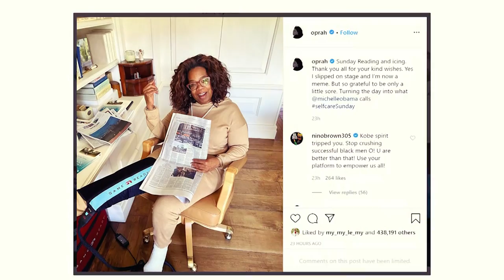Oprah FALLS on Stage While Talking About Balance and Laughs it Off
She falls but guess what she gets right back up again! Over the weekend, Oprah took quite a spill onstage at her Vision tour in Los Angeles proving once again that she is truly the most relatable and also extraordinary human being alive.

Ok guys before I jump in to all the details on this one, be sure to hit

Alright back to Oprah – and full disclosure here, I’m very openly a
die-hard devotee of all things O. She is probably my favorite person to follow on Instagram and right after this happened she was the one to hit the gram and talk about it. Can you say relatable?

SO here’s the breakdown, in case you’re living under a rock, you may not know that Oprah is currently on her 2020 Vision tour where she’s been joined on stage by some of the most inspiring humans alive – we’re talking The Rock, JLo, Amy Schumer, Kate Hudson and yes guys, even former First Lady Michelle Obama.

But let’s be honest, as truly phenomenal as these guests are, if we’re being real, most audience members come out to see Oprah do what she does best – Oprah things. Oprah fans know what I mean when I say Oprah things.

Oprah took to the stage over the weekend to talk to the packed crowd in Los Angeles and started diving into the topic of wellness and more specifically balance, when this happened:

When I saw this I audibly gasped so I can’t even imagine what the audience was doing. But in true Oprah fashion, she popped right back up. I’m sure I speak for everyone when I say I’m so glad she’s ok.